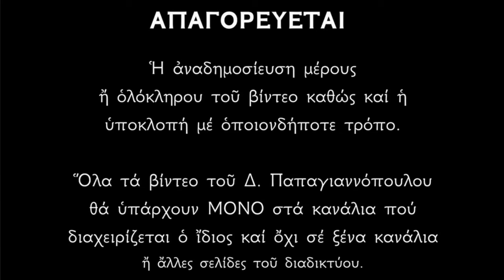🌸 23 Οκτωβρίου - γιορτή : Άγιος Ιάκωβος ο Αδελφόθεος (αδελφός του Χριστού)